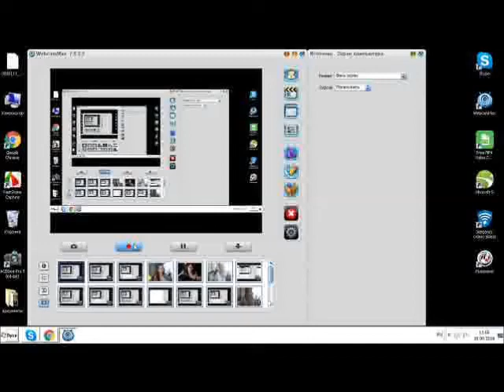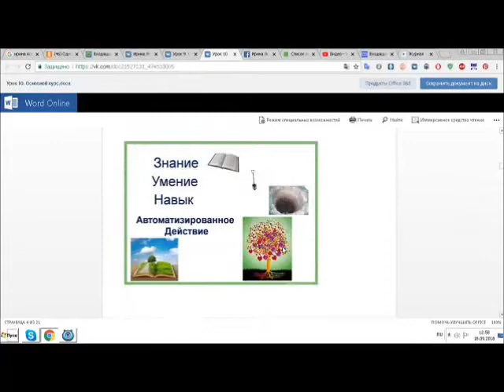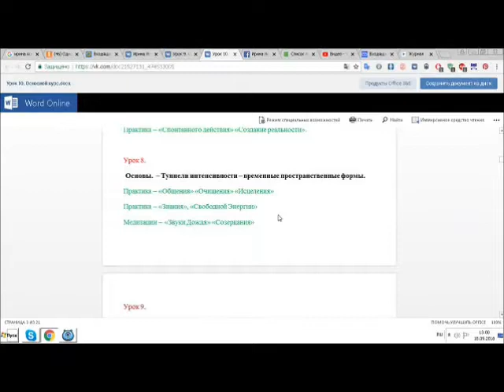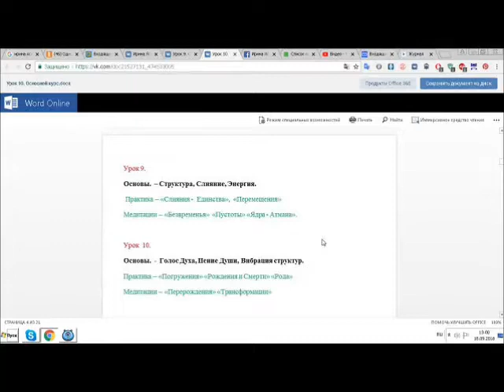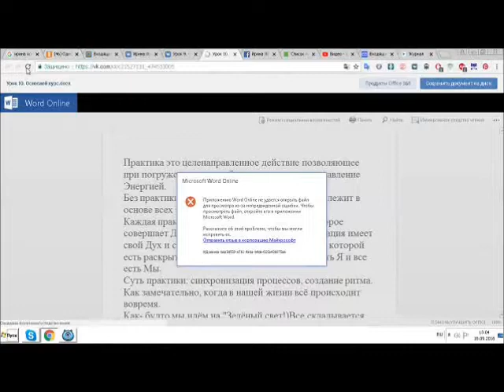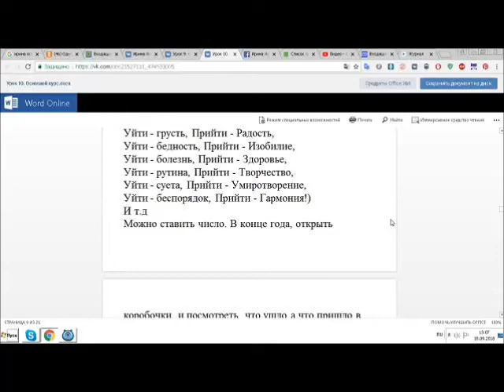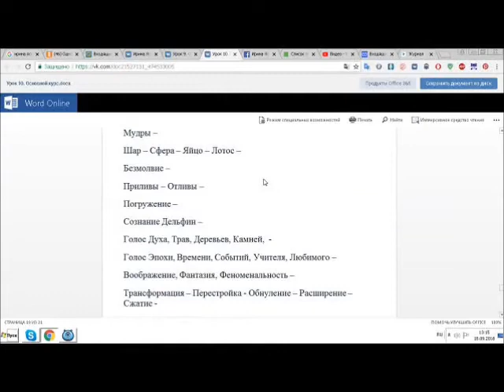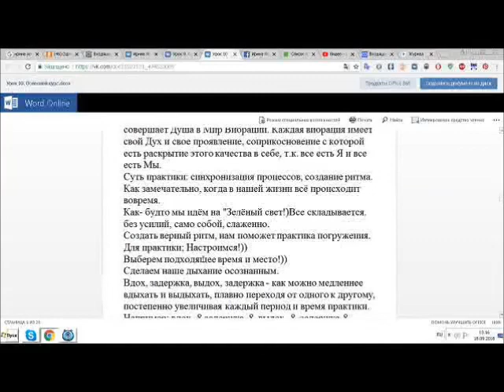Урок 10 Основной Курс ШЭЗ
Ирина Яскович альбом "Основной курс" Урок 10  Основной Курс ШЭЗ